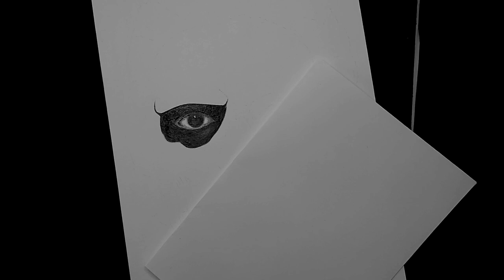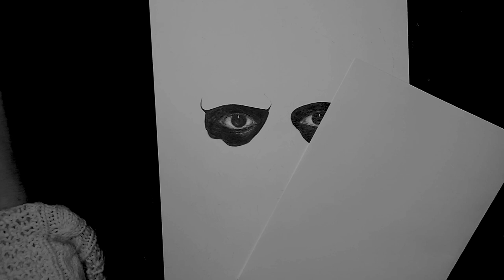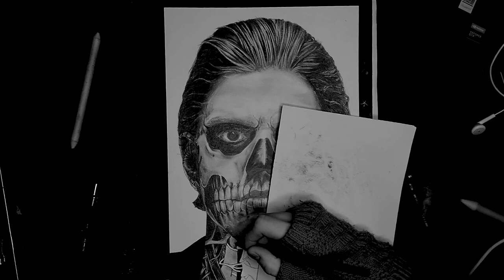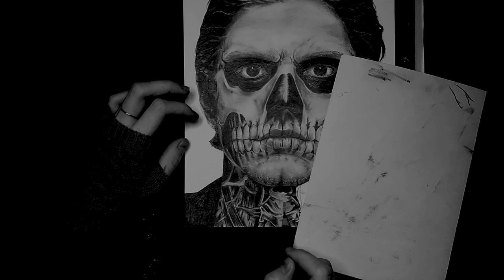EVAN PETERS | Tate Langdon - AHS | Speed Drawing (time lapse)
Portrait d'Evan Peters dans le rôle de Tate Langdon (série American Horror Story saison 1).

Bon visionnage :)

MATÉRIEL :

- Papier CANSON A4 à grains, 180gr
- Crayons Pitt Graphite Matt FABER CASTELL
- Porte mine HB 0,5 FABER CASTELL
- Feutre Pitt Artist Pen 2.5 blanc FABER CASTELL
- Stylo bille blanc
- Gomme électrique